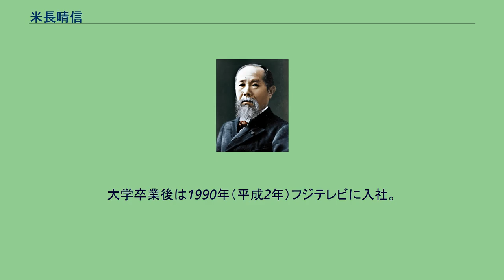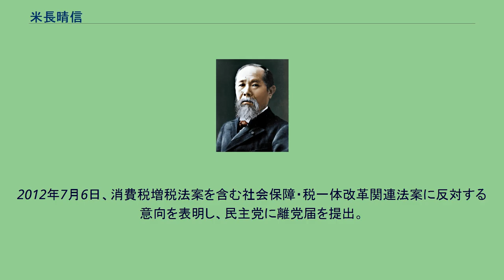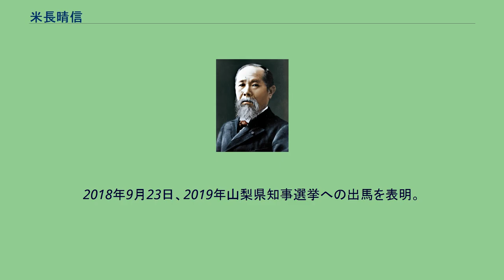米長晴信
米長 晴信（よねなが はるのぶ、1965年〈昭和40年〉10月21日 - ）は、日本の政治家。
本名 鈴木 晴信（すずき はるのぶ）。
叔父は日本将棋連盟元会長で永世棋聖の米長邦雄。
山梨県南巨摩郡増穂町（現富士川町）生まれ。
1984年（昭和59年）大阪府立島本高等学校卒業。
上智大学文学部ドイツ文学科卒業。
大学卒業後は1990年（平成2年）フジテレビに入社。
報道部門を歩み、『ニュースJAPAN』、『FNNスーパーニュース』チーフディレクター、社会部やベルリン支局長や政治部キャップを務める。
2007年にフジテレビを退社。
同年7月、第21回参議院議員通常選挙に民主党代表だった小沢一郎からの要請を受け、民主党公認で山梨県選挙区から出馬し、初当選した。
この選挙では叔父である米長邦雄が選挙対策本部の特別顧問を務めている。
2012年7月6日、消費税増税法案を含む社会保障・税一体改革関連法案に反対する意向を表明し、民主党に離党届を提出。
離党届は同年7月9日に受理された。
2013年1月、みんなの党の参議院会派に加入する。
同年2月、みんなの党へ正式に入党した。
同年7月の第23回参議院議員通常選挙では日本維新の会からも推薦を受けたが、落選した。
第24回参議院議員通常選挙では無所属で出馬。
3年ぶりの返り咲きを目指すが、結果輿石の正式な後継候補である民進党公認、日本共産党・社会民主党推薦の宮沢由佳に敗れ落選。
2018年9月23日、2019年山梨県知事選挙への出馬を表明。
2019年1月27日、投開票の結果、大差で落選。